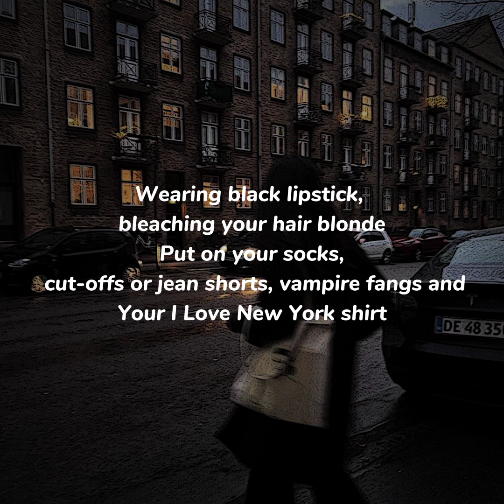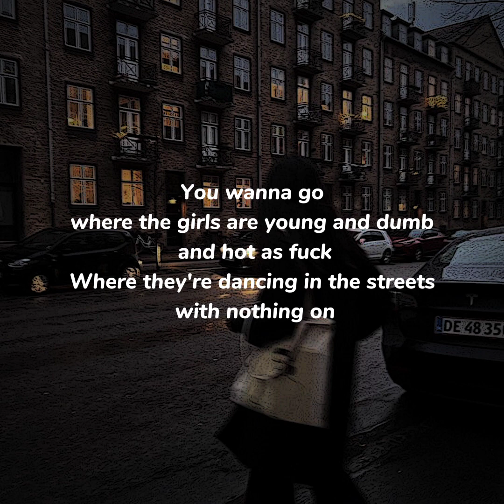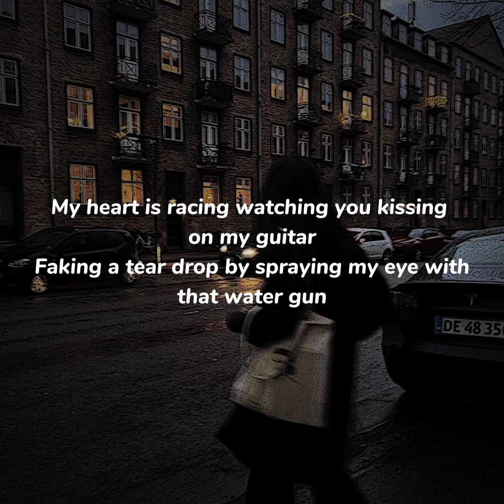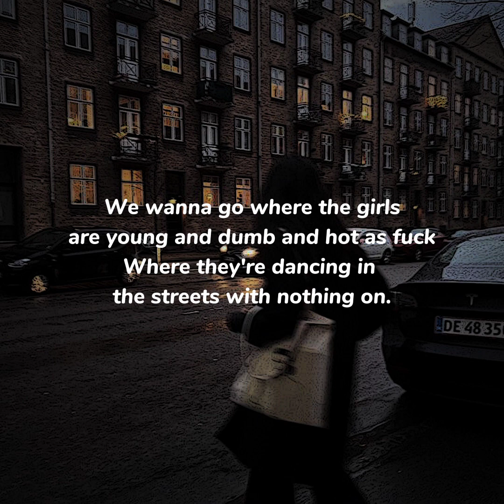Young & Dumb - Cigarettes after sex | Lyrics Video